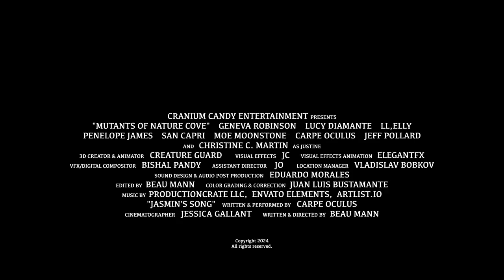"Mutants of Nature Cove" Preview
New Horror feature, streaming now on Amazon Prime:

 Trailer with nudity covered.

"Party girls take their shy friend Beth to a nude beach, home to secluded Mutant creatures that cause hallucinations.  A mysterious woman chants spells, making Mutants attack.  Beth devises a risky plan to send the soul-stealing Mutants back to hell forever."

Stars Geneva Robinson, Lucy Diamante, LL Elly, Penelope James and Christine C. Martin as the evil Sorceress Justine.

B-Movie fun with nudity, gore and lots of Mutants.